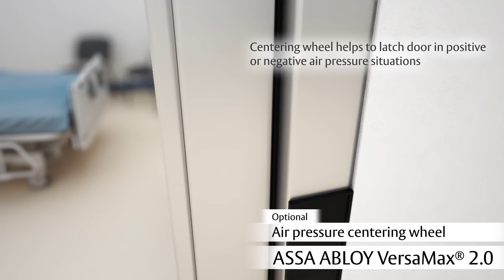ASSA ABLOY VersaMax 2 0 ICU CCU door – Designed for the future of healthcare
Nihva ICU/CCU door – Designed for the future of healthcare